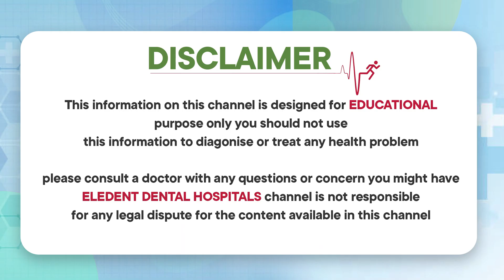రూట్ కెనాల్ ఎప్పుడు చేస్తారు? | Root Canal Treatment Procedure In Telugu | Eledent Dental Hospitals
1) WhatsApp Group: To Ask your questions to our Expert Doctors, Join

2) Facebook: LIKE and Follow

3) Instagram: Follow

Dear Friends,